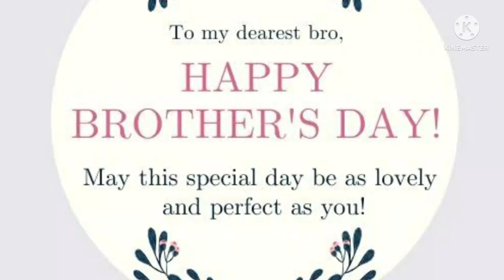Brother's Day Status | Happy Brother's Day | Brother's day WhatsApp status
Brother's Day Status  | Happy Brother's Day | Brother's day WhatsApp status @Sreema's Kitchen